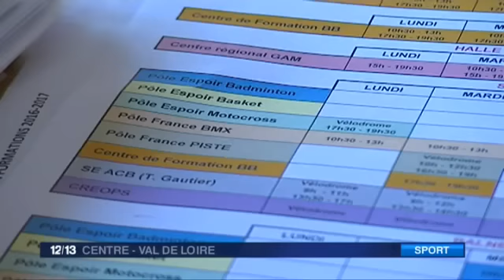Dans les coulisses du CREPS Centre-Val de Loire 3/4 : les activités et les recettes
Dans cette épisode on s'intéresse à ce qui fait tourner la structure : ses activités et les recettes qu'elles génèrent car le CREPS a beau être un établissement public, il doit financer la moitié de son budget tout seul. Une cinquantaine d'agents travaille en ce sens... On ne les voit pas, mais sans leur travail, la structure n'existerait pas